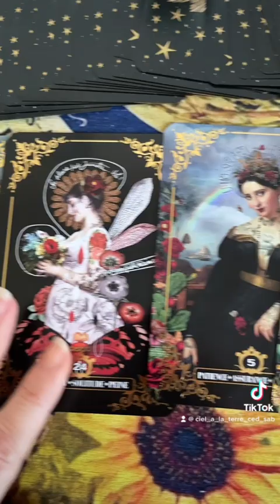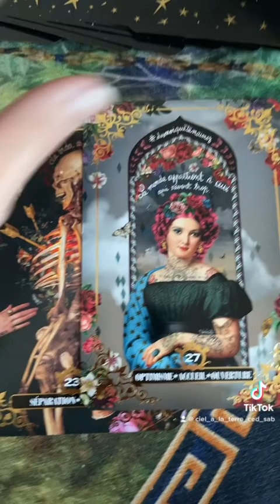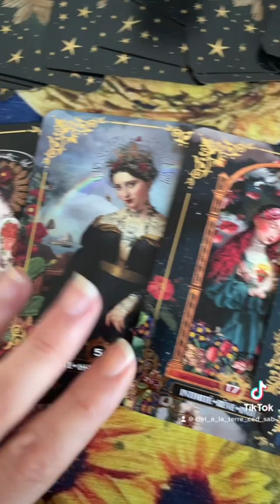15 février 2023